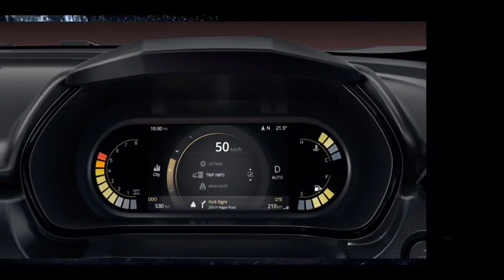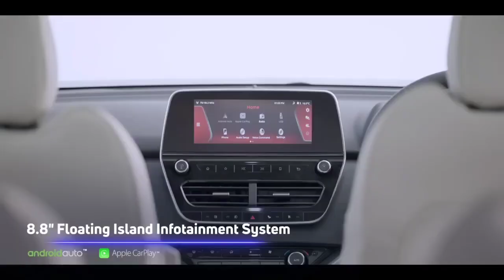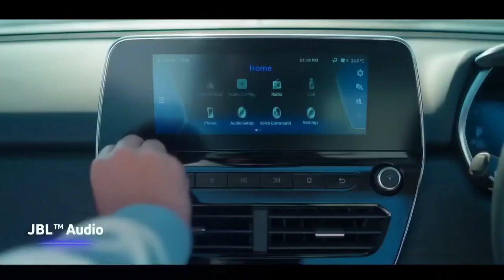All new facelift tata safari 2024 range rover in 25 lakhs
Auto mobile cars & vehicles related